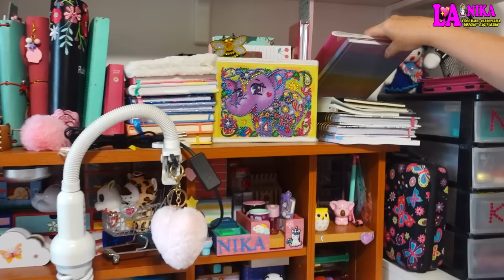DESK TOUR LA MIA MEGA POSTAZIONE CARTOPAZZA AGGIORNATA AD AGOSTO 2022 By Nika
Come avrete letto dal titolo vi mostro tutta la Mia Postazione Cartopazza, aggiornata ad Agosto 2022, troverete in questo Desk Tour delle modifiche che ho fatto alla postazione e che non vi ho mai fatto vedere essendo nella casa Nuova.  Il Video è un po' lunghetto, buona visione!!